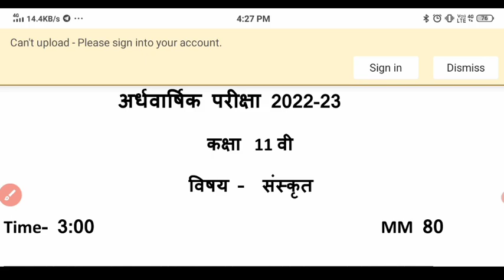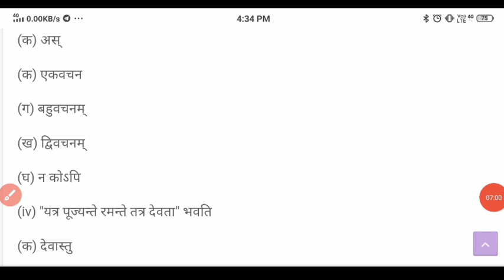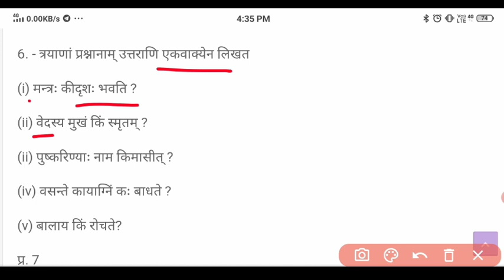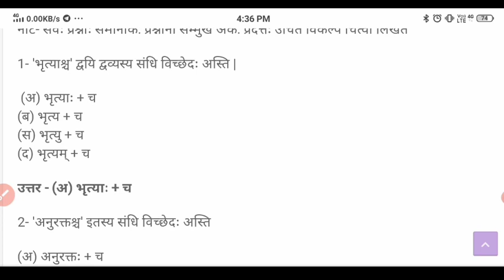संस्कृत कक्षा 11वी अर्द्धवार्षिक परीक्षा पेपर 2023 ll half yearly exam paper class 11th sanskrit 😳